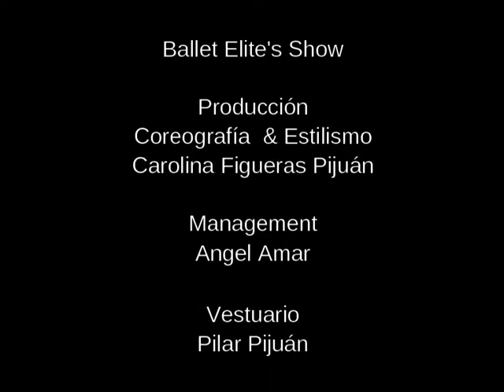LOVE IS IN THE AIR--CAROLINA FIGUERAS PIJUAN-AIXÒ ÉS MASSA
Este número está dedicado a Angeles Domingo
55 programas temátics Ballet Elite's Show de Carol & Angel Amar al programa de TV3 de Màgic Andreu 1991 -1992